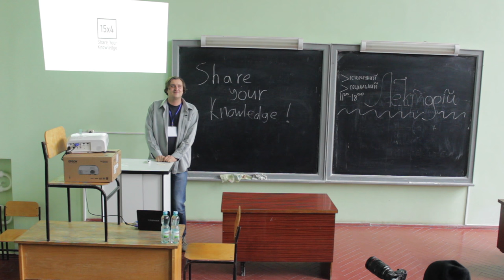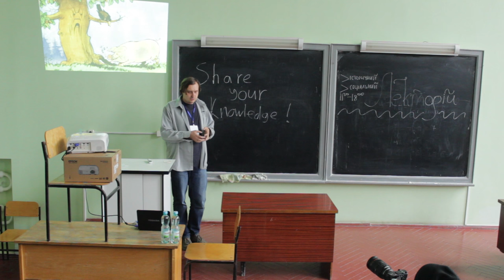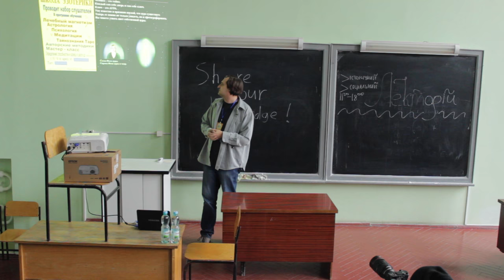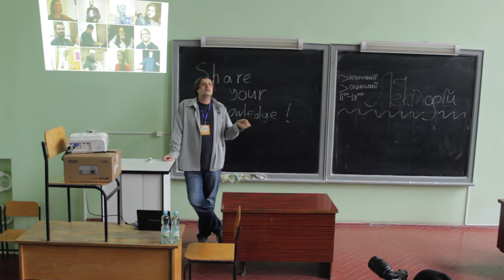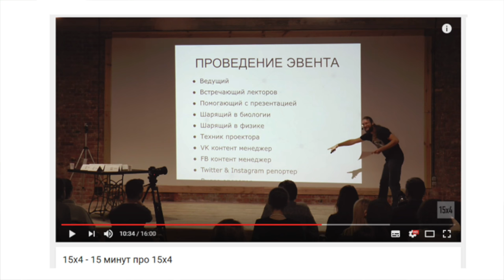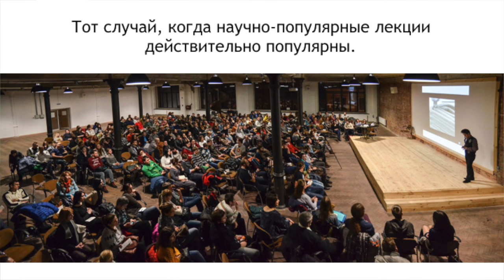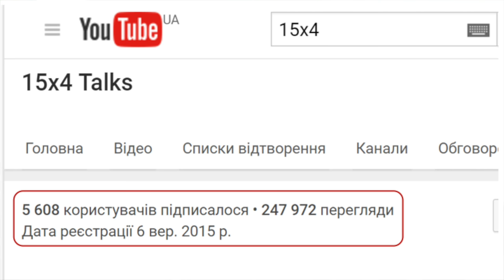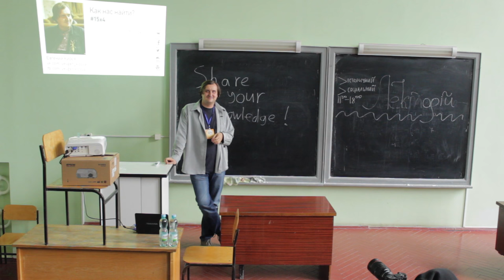15x4 Special - Евгений Киося про популяризацию науки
"15х4 – это сообщество молодых учёных и фанатов науки. Мы хотим, чтобы люди выступали и делились знаниями. Это рассказ о нашем проекте и о популяризации науки в целом. Видео с «Дня одной улицы» в Харькове." - Евгений Киося